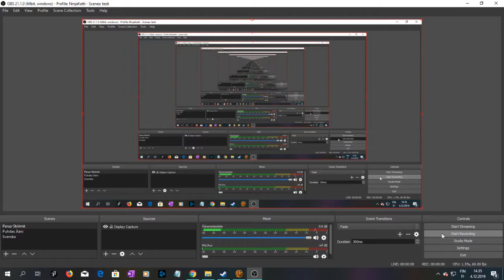SWTOR Tracharan 3, Belsavis 3, Lucky Them, I'm Dealing With Voices